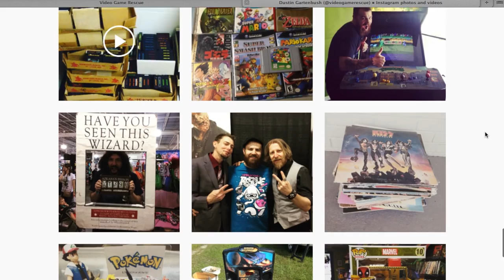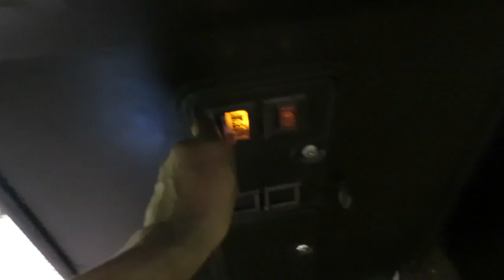5 REASONS TO VISIT VIDEO GAME RESCUE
5 REASONS TO VISIT VIDEO GAME RESCUE

Thank you to dustin for allowing me to film in his store!!

Shot with a Canon 600d/t3i, Canon S120

Music wanted!!